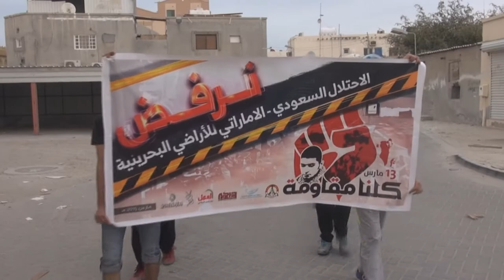مسيرة جمعة التعبئة لمقاومة الإحتلال السعودي - النويدرات 6/3/2015 Bahrain